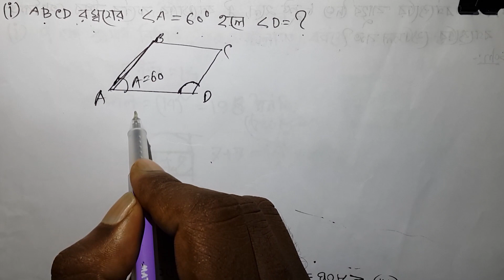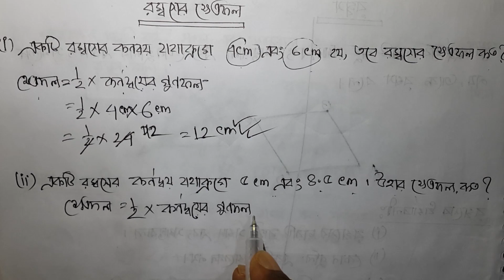রম্বস । । রম্বসের ধর্মাবলী । । বিসিএস গণিত প্রস্তুতি । । চাকুরী পরীক্ষার প্রস্তুতি। । রম্বস ।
বিসিএস পরীক্ষার জন্য জ্যামিতি প্রস্তুতি আমাদের চ্যানেলটি ভিজিট করুন